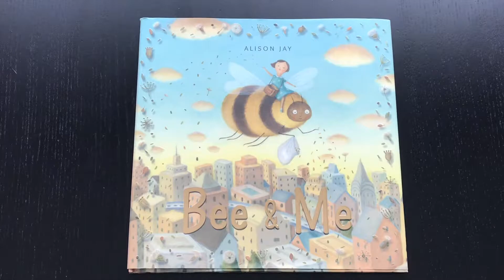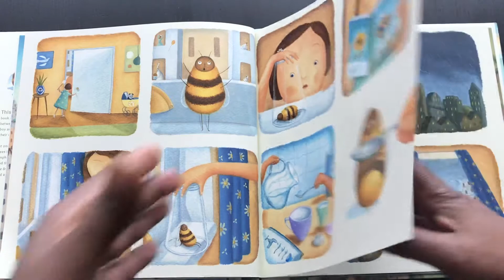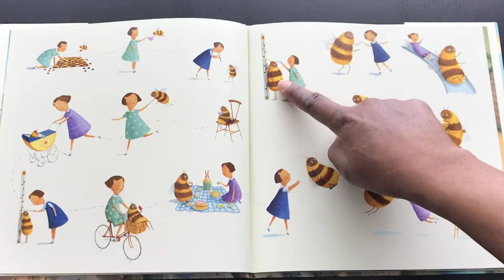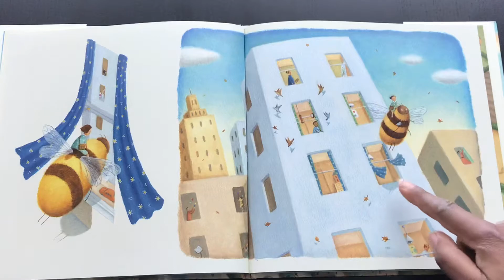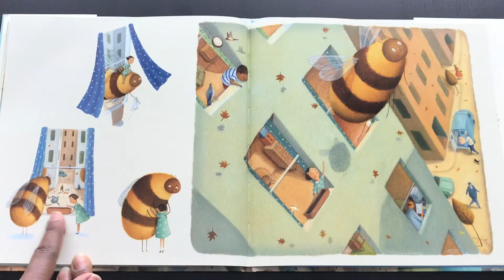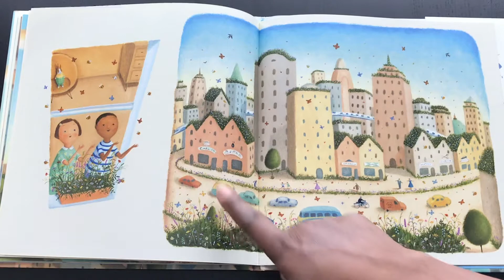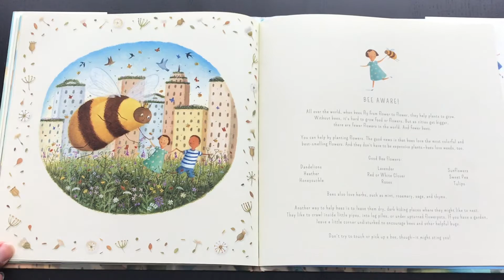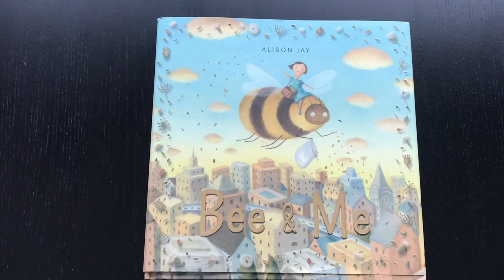Bee and Me by Allison Jay